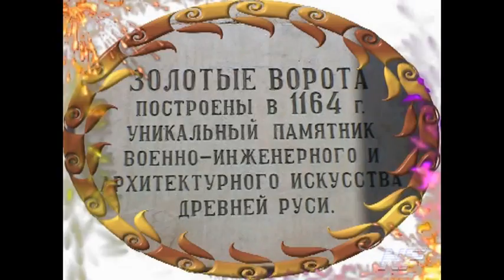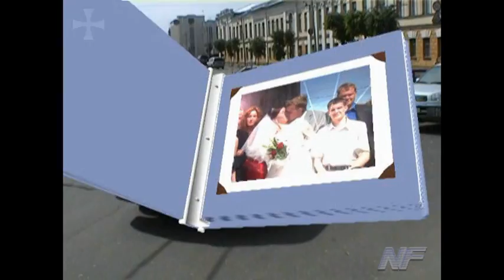18 KOTO I Like Chopin